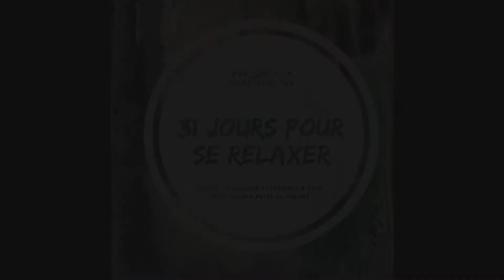31daystoletgo Day 13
Un challenge pour lâcher prise et renouer avec sa créativité.
Ouvert à toutes quel que soit ton "niveau" en tant qu'artiste.
Dans cette vidéo, je te montre ma création du jour, à base d'aquarelle et de sachet de thé.

Rapide et efficace, un mini atelier pour explorer une technique facile à mettre en œuvre et hyper valorisante parce que tu auras forcément un résultat sympa 💗
Avec ces vidéos incitatives, aucune déception, juste le plaisir de jouer avec ton matériel créatif pour révéler tout ton potentiel artistique 👩‍🎨

Si tu cherches des ateliers de pratique artistique décomplexés et bienveillants, tu es arrivée à destination 🛬
Je propose des ateliers Art et Bien-Être en ligne. Des payants, des gratuits, des évènements, des partages et surtout de bons gros coups de 🦶 aux 🍑 des idées fausses qui encombrent trop souvent notre rapport à l'art et à la créativité.
Parce que toi, tu es une artiste, va falloir t'y faire 😉
Tu as envie d'en savoir plus ?
En bonus, un atelier gratuit sur le Journal d'Artiste pour toute inscription à la newsletter ET une réduction sur l'achat de ton premier atelier ✨